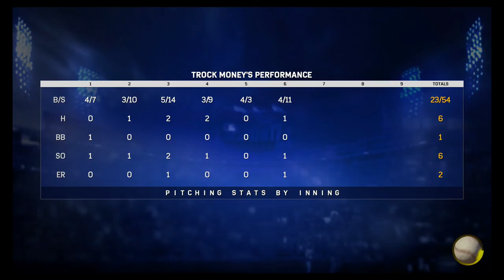MLB 17 The Show- Road to the Show part 13: Tough Indians